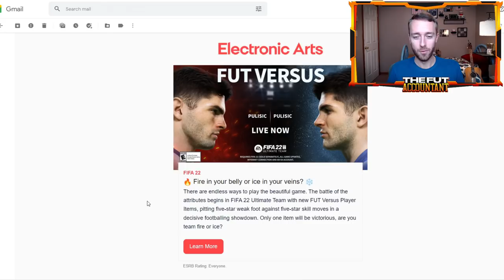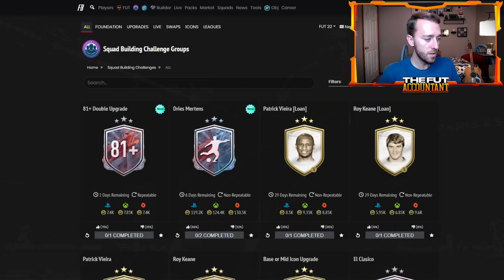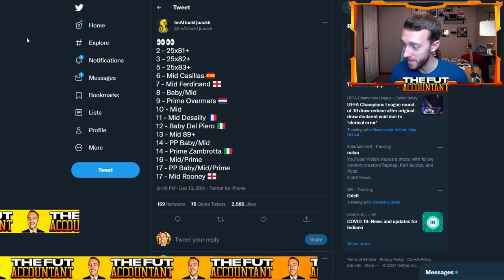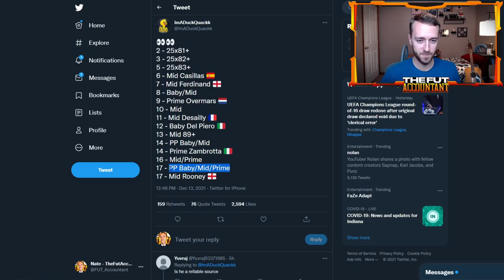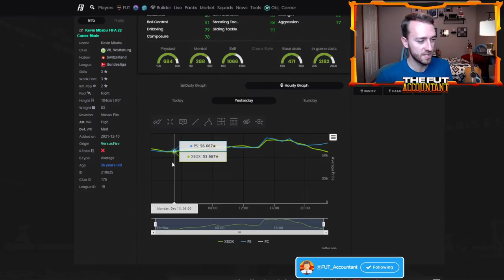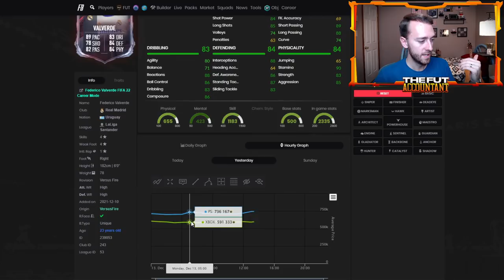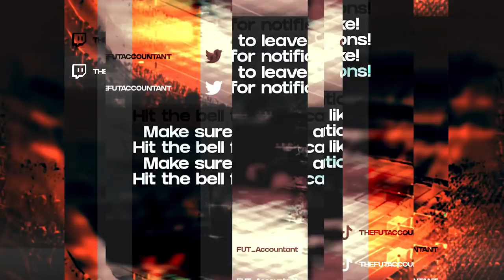FUT VERSUS PROMO IS MUDDED! ICON SWAP REWARDS LEAKED! FIFA 22 Ultimate Team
The FUT Versus Promo is Mudded in FIFA 22 Ultimate Team. We talk about the disappointing promo as FUT Versus Ice cards were added to packs yesterday, along with new Icon swap reward leaks?!